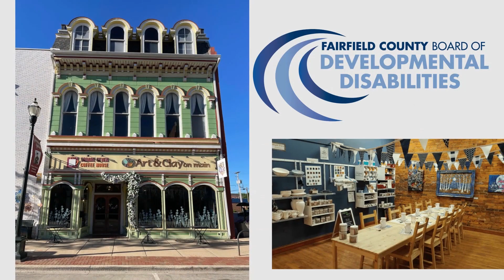Fairfield Today: December 6, 2022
This week's episode features Lancaster & Fairfield Youth Choir Liaison Ivan Smith, and later, Paul plays "Santa" to guests Lynn Patchen and Carl Speckman as they talk about their upcoming Candlelight Tour.